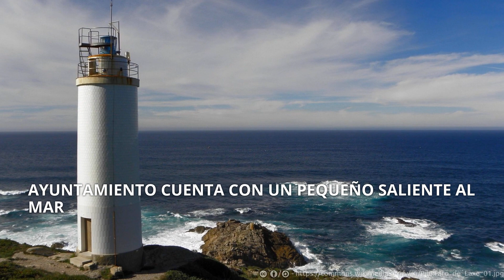Vimianzo en Costa Da Morte ✅😎 Que lugares visitar en Vimianzo A Costa Da Morte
Vimianzo es una localidad de Galicia perteneciente a la provincia de A Coruña, en Galicia. Rodeado por Camariñas y Laxe este gran ayuntamiento cuenta con un pequeño saliente al mar que le hacer pertenecer a la Costa da Morte.